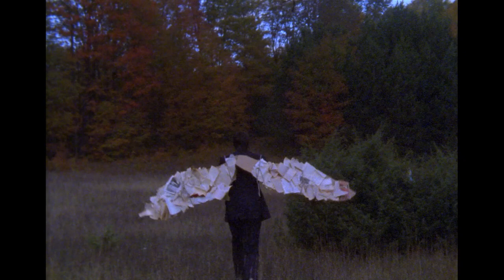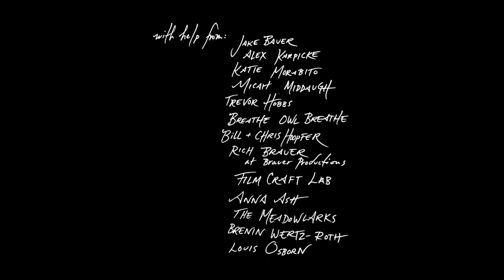Barefoot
by Maren Celest and John Hanson (the Photographers) 2010 on 16mm film